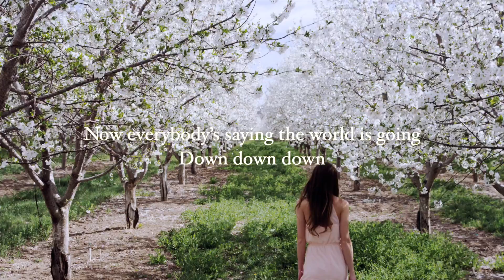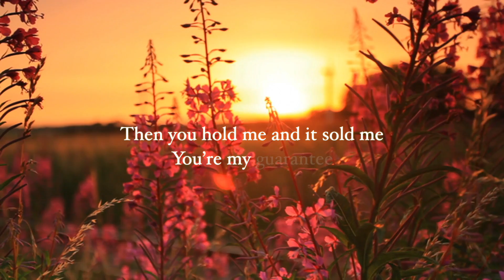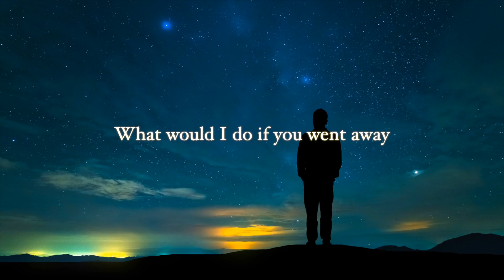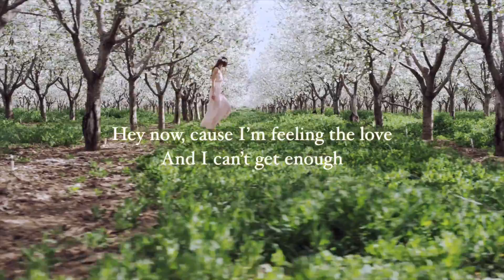"Stubborn and Blind" - Jason Eoff [Official Video]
Music and lyrics by Jason Eoff
Jason Eoff – vocals, guitar, piano
Chris Lawrence – electric guitar, pedal steel
Juan Ugalde – bass guitar
Simon Runge – drums
Mixed by Jeffrey B. Dean and mastered by Bob DeMarco
Video by Brad A. Kinnan

Copyright: Robert Jason Eoff 2020